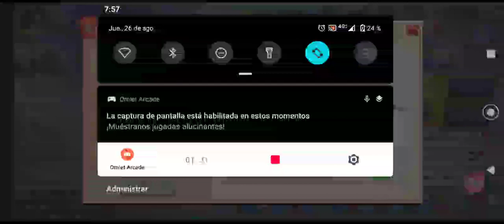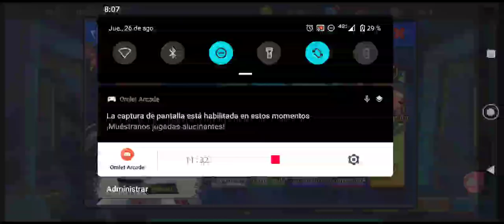snk Allstar desmintiendo falsa información sobre el UR regalo